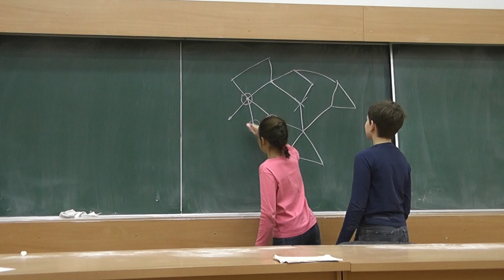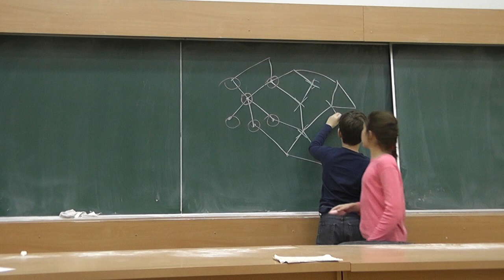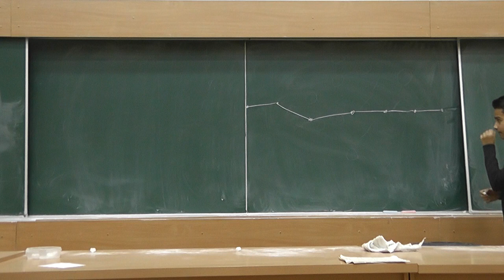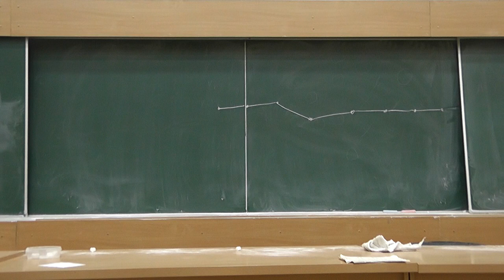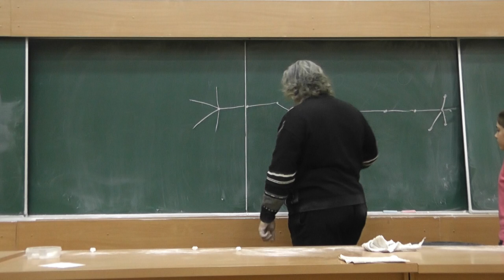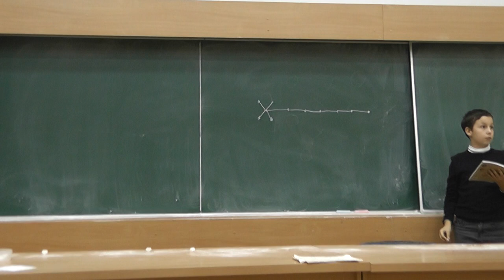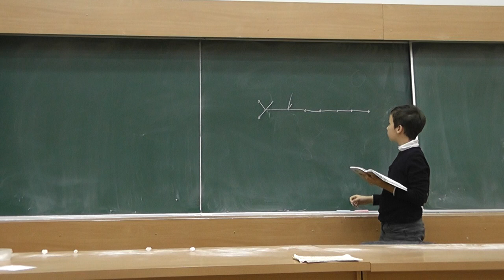38 Десантники воюют на графе (условие)